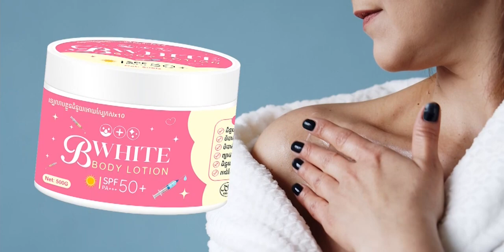សូមរីករាយជាមួយនិងយើងខ្ញុំ នូវវីដេអូថ្មី សម្រាប់ថ្ងៃទី 30 05 2024 សូមសំណាងល្អ មានដល់លោកអ្នក!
🔴លោកអ្នកអាចរកទិញបាននូវ ឡេលាបខ្លួន និងឡេលាបមុខ ដែលមានគុណភាពខ្ពស់ ទំនាក់ទំនងលេខ 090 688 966
ឡេលាបខ្លួន B White ជួយឲ្យស្បែកស ភ្លឺថ្លា ម៉ត់រលោង ដូចធម្មជាតិ និងឡេលាបមុខ សម្រស់ នារីខ្មែរ អ្នកឯកទេសព្យាបាលរាល់បញ្ហាស្បែកមុខ បំបាត់មុន ជាំ អាចរុយម៌ ឲ្យមុខស្រស់ស្អាត ភ្លឺរលោងដូចធម្មជាតិ រីឯស្បាខ្លួន មានគុណភាពខ្ពស់ ស្បាមិនមានក្លិន ធ្វើឲ្យស្បែកស ម៉ត់រលោង លើសពីការរំពឹងទុក មានលក់នៅក្នុង ផេកខាងក្រោម៖
 លោកអ្នកអាចរកទិញបាននូវ ឡេលាបខ្លួន និងឡេលាបមុខ ព្រមទាំងស្បាស្បែក ដែលមានគុណភាពខ្ពស់ និងតំលៃក្រោមទីផ្សារ ទំនាក់ទំនងលេខតេឡេក្រាម 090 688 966

Lottery VN ដែលមានអាវងឲ្យលេខឆ្នោតច្បាស់ៗ ជាតំរុយឆ្នោតយួន ក៏សូមផ្តល់ជូនតែលេខឆ្នោតដែលត្រូវចេញជារៀងរាល់ថ្ងៃ និងលទ្ធផលឆ្នោត សំរាប់បងប្អូនដែលចូលចិត្តចាក់ឆ្នោតសូមជូនពរ ពុកម៉ែ បងប្អូន កូនក្មួយ ទទួលបានសំណាងល្អគ្រប់ៗគ្នា។
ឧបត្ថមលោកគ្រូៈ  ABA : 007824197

ដោយក្តីគោរពពី
Lottery VN